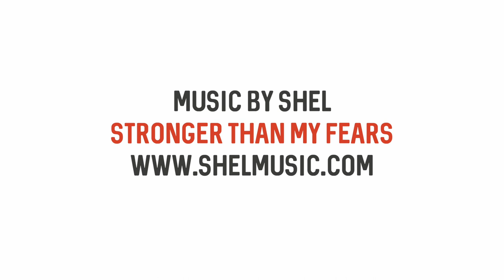SHEL - Stronger Than My Fears (WSFF Trailer)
Featuring Olympic Boxer T-Rex (Claressa Shields)

Films and Directors
Althea – Rex Miller
An Equal Playing Field – Rebekah Fergusson, Gwendolyn Oxenham
Equal Footing - Dan Holz, Eric Elofson, Kaare Iverson
Inside the Mind of Sachi Cunningham – Beth O’Rourke, Jeff den Broeder
Keepers of the Game – Judd Ehrlich
Lift Like a Girl – Allie Sultan
Light Fly, Fly High – Susann Østigaard, Beathe Hofseth
Luchadora – River FInlay
New Generation Queens – Megan Shutzer
Operation Moffat – Jen Randall, Claire Carter
Speed Sisters – Amber Fares
Strong! – Julie Wyman
T-Rex: Her Fight for Gold – Zackary Canepari, Drea Cooper
The Other Shore – Timothy Wheeler
The Will to Fly – Katie Bender, Leo Baker
Wasfia – Sean Kusanagi
Winners: Ayesha McGowan – BBC World Service

Stronger Than My Fears - lyrics
All my fears are running wild
Dragging me mile after mile
Think it’s time I take the reigns
Play the hero for a change

'Cause I’m stronger, I’m stronger than my fears

Over fields of doubt I march
Fighting hard to free my heart
Still I hear my old fears call
“Who are you to stand so tall?”

Well, I‘m stronger, I’m stronger than my fears

Everyday we have a choice
Fear has nothing but a voice
It may whisper it may scream
Well I’m not longer listening

I’m stronger than my fears, than my fears
I’m stronger, I’m stronger than my fears

Written by Sarah Holbrook, Hannah Holbrook, Eva Holbrook and Liza Holbrook